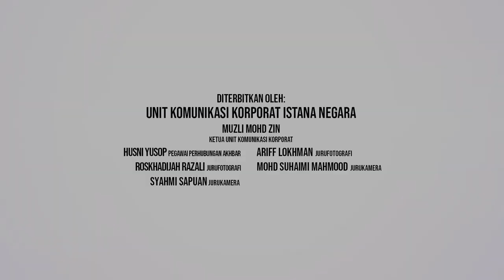Majlis Permasyhuran Bandar Raya Kuantan dan Perasmian Kompleks Majlis Bandaraya Kuantan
21 Februari 2021 - KDYMM Seri Paduka Baginda Yang di-Pertuan Agong Al-Sultan Abdullah Ri’ayatuddin Al-Mustafa Billah Shah Ibni Almarhum Sultan Haji Ahmad Shah Al-Musta’in Billah hari ini berkenan berangkat menyempurnakan majlis permasyhuran Kuantan sebagai bandaraya dan merasmikan Kompleks Bandaraya Kuantan di Bangunan Majlis Perbandaran Kuantan, Pahang.

Turut berangkat KDYMM Seri Paduka Baginda Raja Permaisuri Agong Tunku Hajah Azizah Aminah Maimunah Iskandariah Binti Almarhum Almutawakkil Alallah Sultan Iskandar Al-Haj dan KDYMM Pemangku Raja Pahang Tengku Mahkota Tengku Hassanal Ibrahim Alam Shah serta Paduka-Paduka Anakanda.

Turut hadir di majlis yang bersejarah ini, YAB Perdana Menteri Tan Sri Muhyiddin Yassin dan Puan Sri Datin Paduka Hajah Noorainee Abdul Rahman.

Majlis Permasyhuran bermula apabila Menteri Perumahan dan Kerajaan Tempatan, YB Datuk Hajah Zuraida Kamaruddin menyerahkan Surat Cara Pemasyhuran Kuantan Sebagai Bandaraya kepada YAB Menteri Besar Pahang, Dato' Sri Haji Wan Rosdy Wan Ismail untuk dipersembahkan ke sisi  Yang di-Pertuan Agong.

Seri Paduka Baginda Yang di-Pertuan Agong kemudian berkenan mengisytiharkan Majlis Perbandaran Kuantan sebagai Majlis Bandaraya Kuantan berkuat kuasa hari ini dan melantik YH. Dato' Hamdan Hussin sebagai Datuk Bandar Kuantan yang pertama sebelum beliau menghadap dan melafazkan penerimaan jawatan serta mempersembahkan ikrar setia.